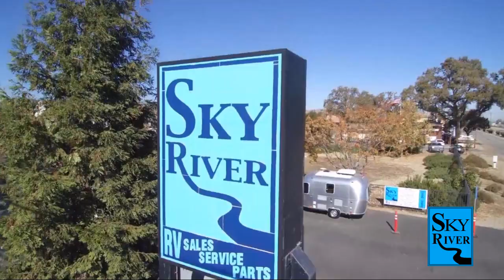2023 Starcraft Autumn Ridge 20FBS Paso Robles Pismo Beach Atascadero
2023 Starcraft Autumn Ridge 20FBS Stock Number: SC2350 Vin:SC2350.